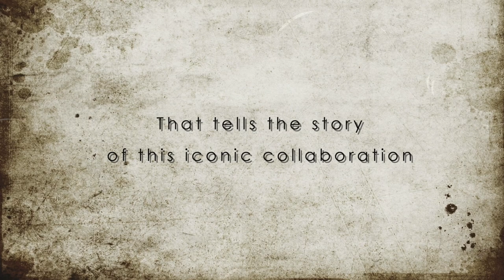A meeting of cultures-the trailer (official) by Abundant Art UK